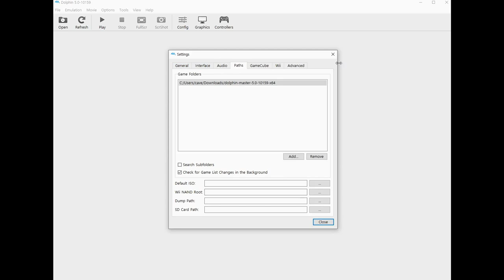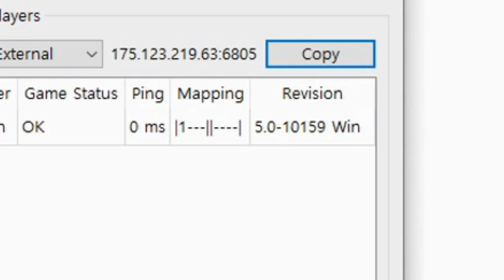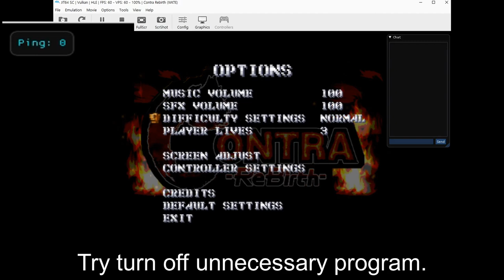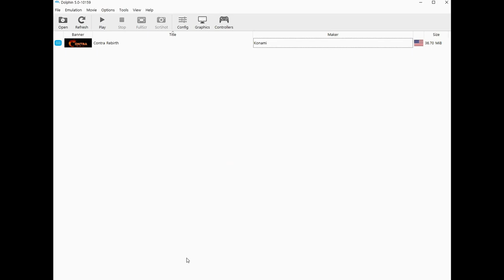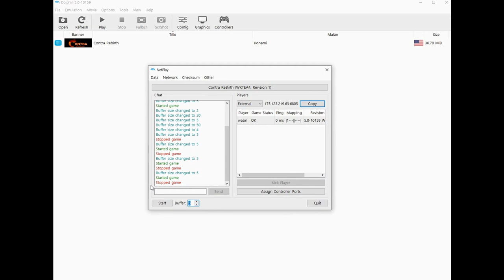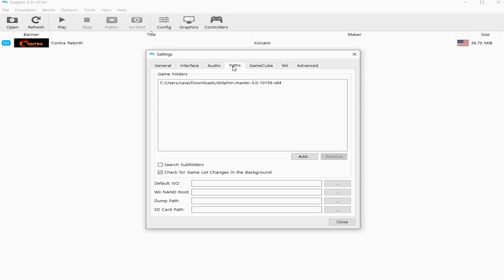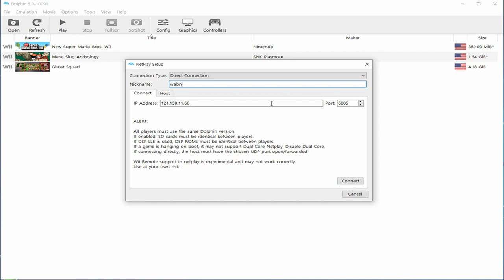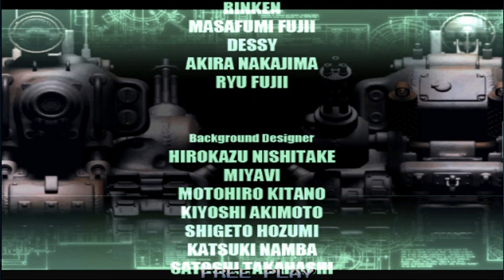How to play netplay in Dolphin Emulator (Include Metal slug 6 netplay)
Note: This is based on Dolphin Emulator 5.0.

lower version of this Won't likely work like this.